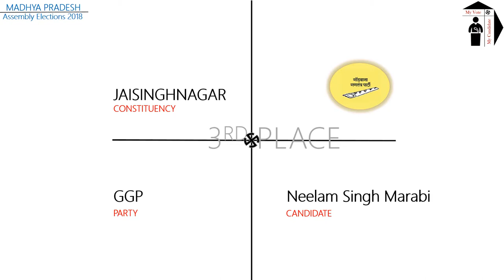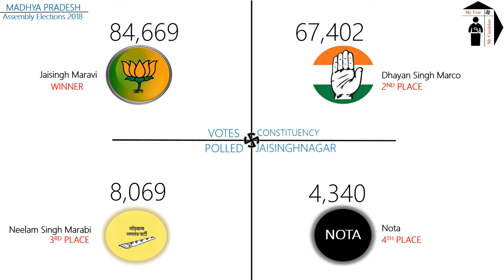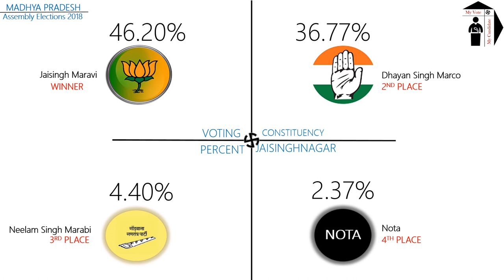JAISINGHNAGAR Assembly Constituency